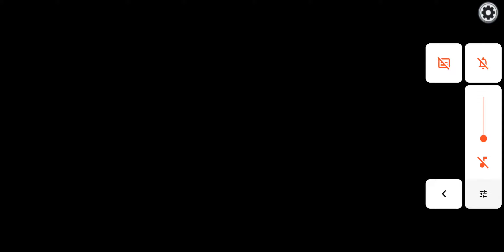15:33 our among Us